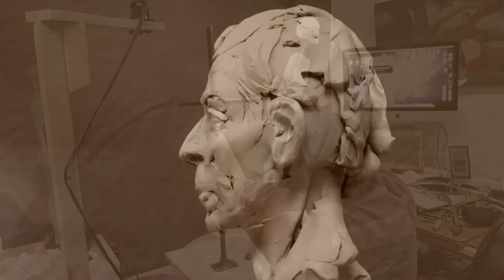CAPTURING CUSTER'S FLAG, Photographing a Bronze and Starting Back On the Warrior